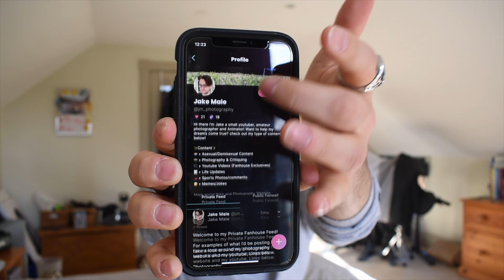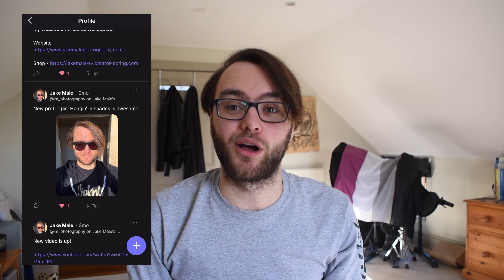I JOINED FANHOUSE!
So I joint fanhouse app for some good times with content! no not what you're thinking!

If you want to Support me even more!

@Jake_Male Or JakeMaleTV

Please be nice YouTubers